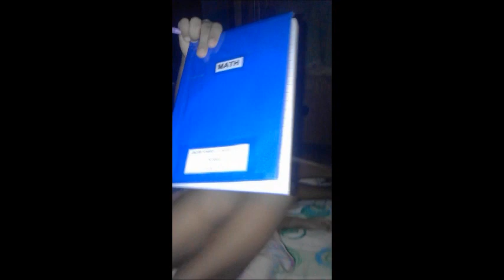VLOG #2|TOOTH BRUSH SONG|WITH MY PAMANGKIN| LT BESS.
NAKAKALOKANG KANTAHAN ITO MGA BESS. SUMASAKIT DAW KASI ANG KANYANG NGIPIN. SO AYON KINANTAHAN KO NALANG.

PS. DI PO AKO BULLY :)